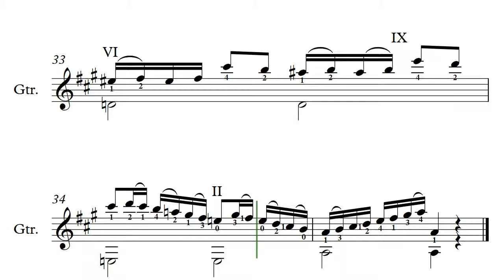AMEB Grade 6 List A No 2 45 bpm